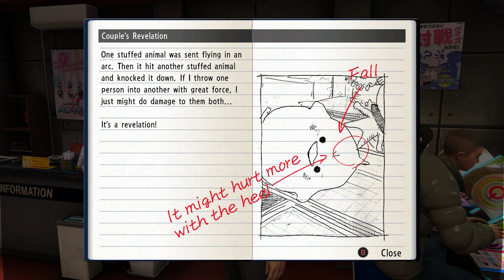Yakuza 4 Remastered | Tanimura Revelation 1 - Essence of Guillotine Heel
This is a Video of Revelation from Yakuza 4 Remastered.

QTE:
QTE 1 - 00:37
QTE 2 - 00:44
QTE 3 - 00:49
Answer - 00:57